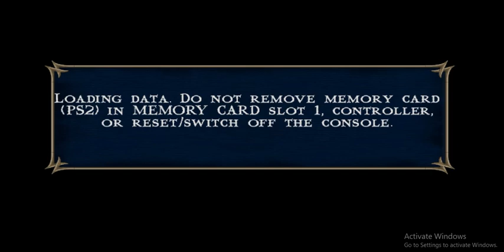BELAJAR GELUD DI MORTAL KOMBAT SHOLIN MONKS INDONESIA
Salah satu game ya memorebel yaitu mortal kombat sholin monks di ps 2 ya temen" gw mencoba bernostalgia bermain game ini

Mencoba Nostalgia bersama game" PS2
Mungkin bakaln mencoba mainin Game" PS2 lainya

kalo ada yang mau berbagi/dukung/.tanya" disaweria aja guys

Thanks semuanya